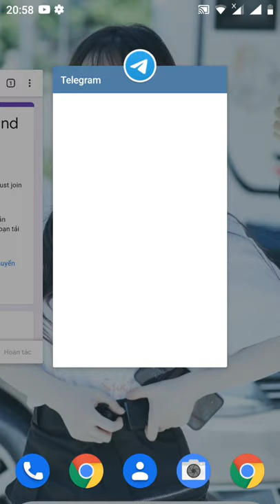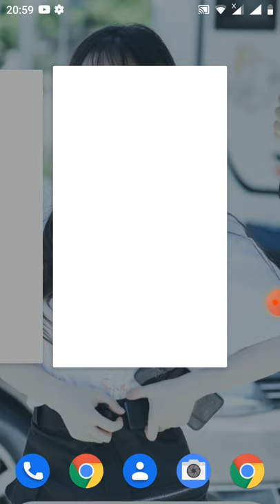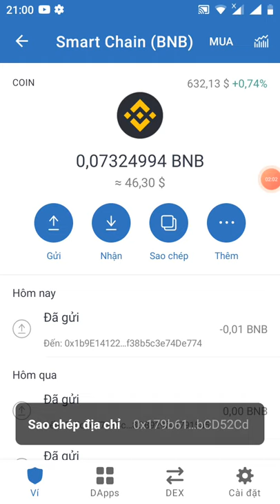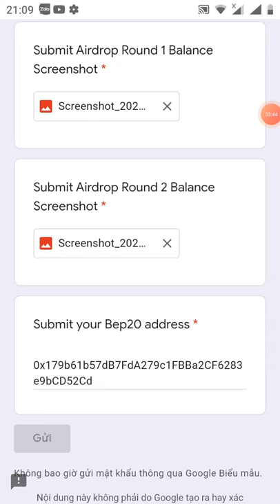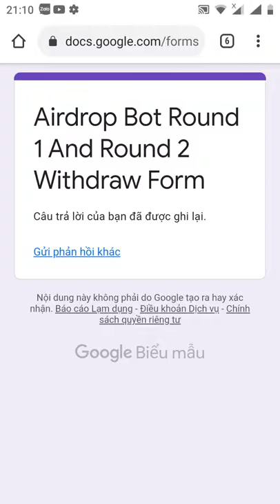hướng dẫn điền from rút token MFY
Link fom